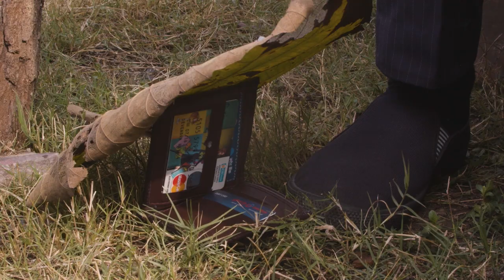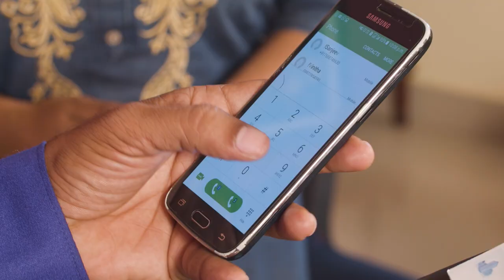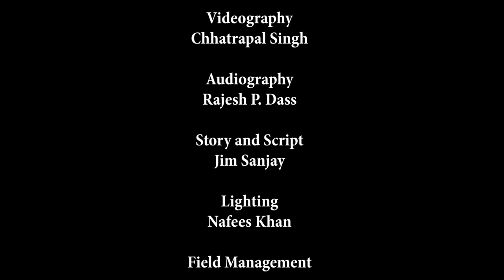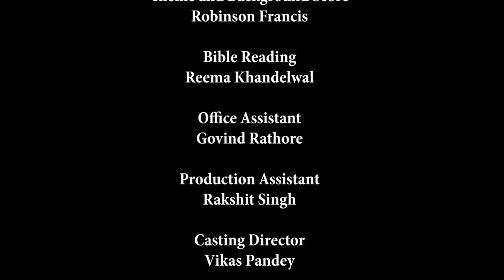Batua (wallet) बटुआ | Gospel Hindi Short Film | Christian Web Series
Mid India Christian Services in association with with GNPI-India Present.
A LifeHub Media Web Series.
 " एक बदली हुई सी जिंदगी" on
23rd August 2020 on 11:00 AM.

This is the story of Lalit, who has been laid off from his job. As he struggles with despair and depression as he struggles to find a new job, his wife, Aaradhna, keeps his morale through teachings from the Bible.

Produced by
R. David & Sheela Lall

Produced at
Media Production &
Training Center
Damoh, (M.P.)